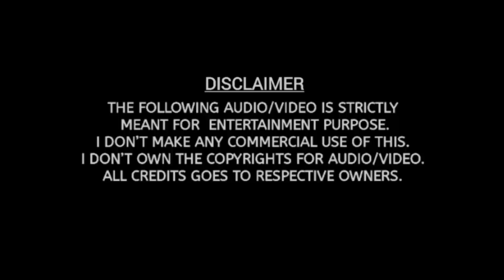Maarikolunthe Manakkanathenth | Kanninum Kannadikkum HD Video Song | Kalabhavan Mani Hits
SONG DETAILS
Song  - Maarikoluthe..